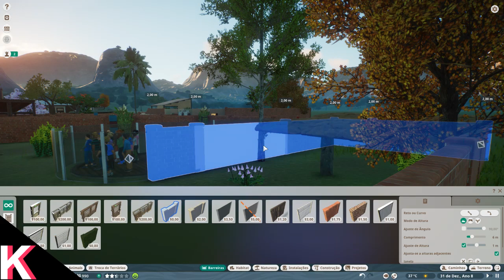Planet Zoo #03 LIVE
🖱 Play Lists 🖱

Sistema: Windows 10 Pro
Processador: Intel Core i7 3700K
Memória (RAM): 10 GB
Placa de vídeo: AMD RADEON RX 560 4GB

🎼 Licença da Música de introdução:
Música criada, composta e arranjada por:
Marcos Levi Constancio